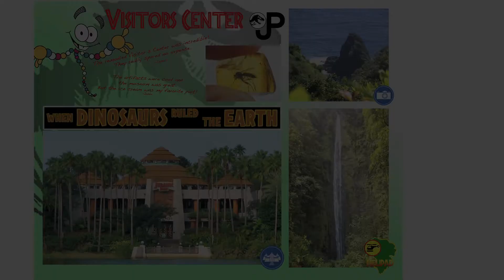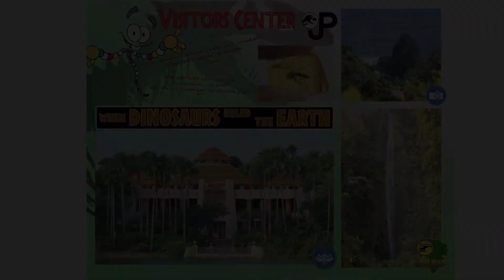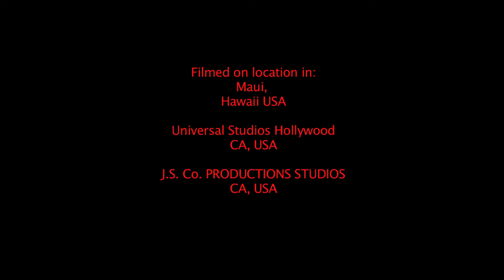JURASSIC PARK VACATION 2015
This is  a cheesy slide show presentation of pictures taken on our vacation to Jurassic Park last year.  InGen was kind enough to have our vacation photos printed and bound in a commemorative book and we thought we would share them with you.  It was the least they could do after all the trouble.  Over all we had a great vacation and can't wait until they open up the new Jurassic Park Vegas!